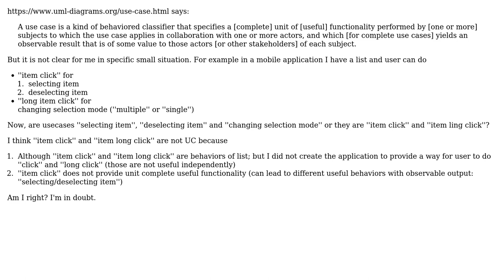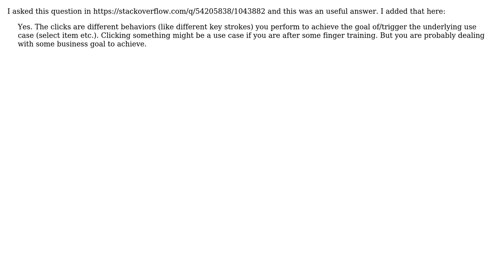Software Engineering: Detecting UML usecase correctly (2 Solutions!!)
Software Engineering: Detecting UML usecase correctly

With thanks & praise to God, and with thanks to the many people who have made this project possible! You are responsible for your own actions.